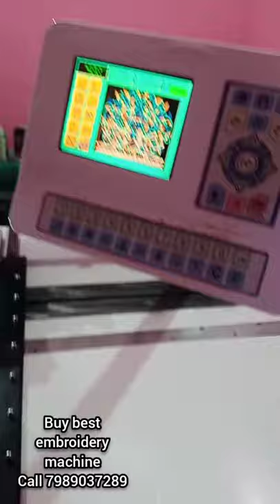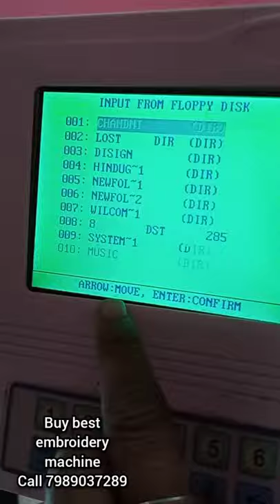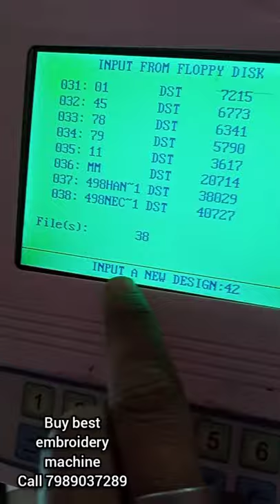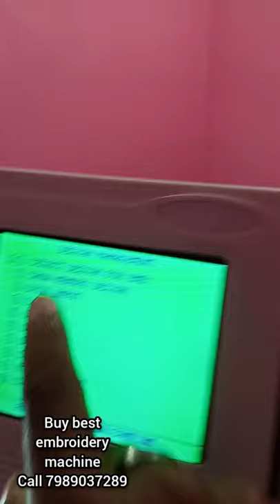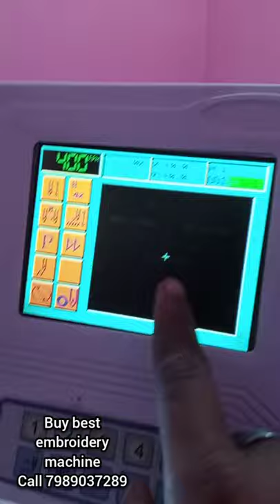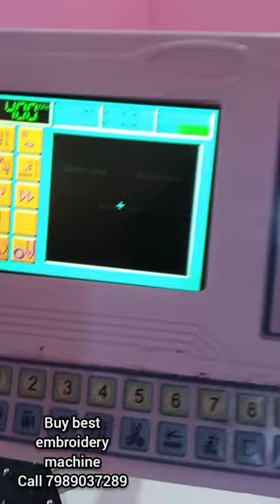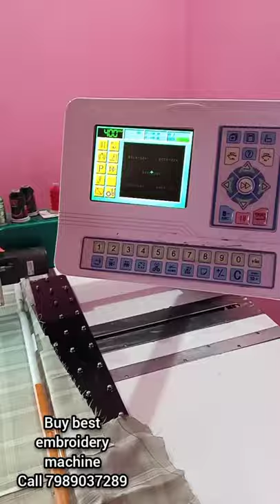computer embroidery machine training in telugu 2